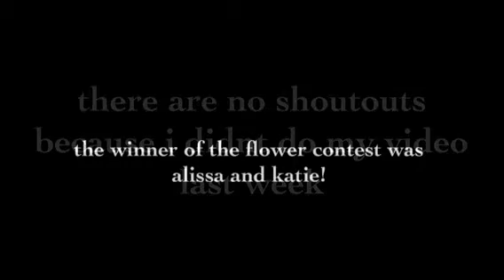princess Bri's best day ever | eating candy for breakfest